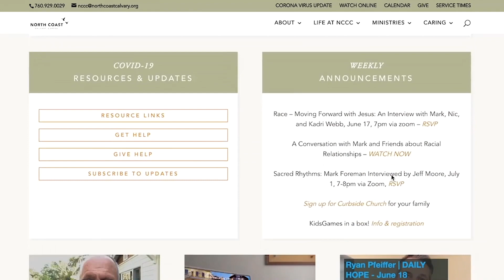02/05/2021 I DAILY HOPE 1 Samuel 1 Jeff Moore